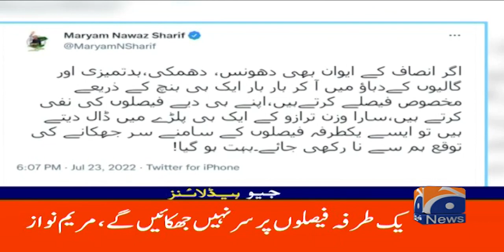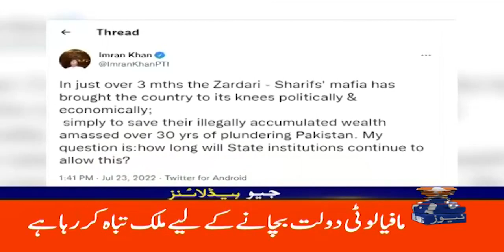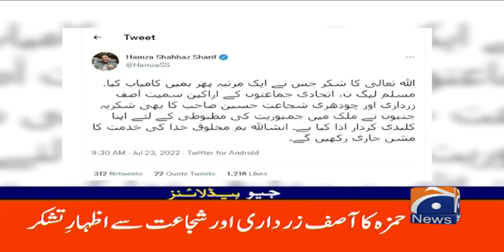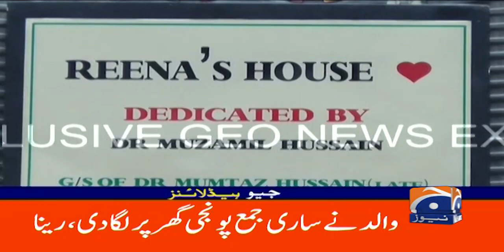Geo News Headlines 9 PM | 23 July 2022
GeoHeadlines 9 PM | 23 July 2022